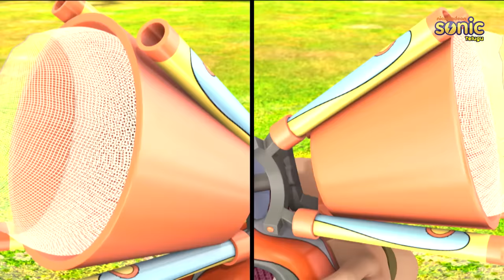శివ | బేబీ చింపాంజీ | Shiva | Baby Chimpanzee | Episode 26 ( Part 1 )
Baby Chimpanzee